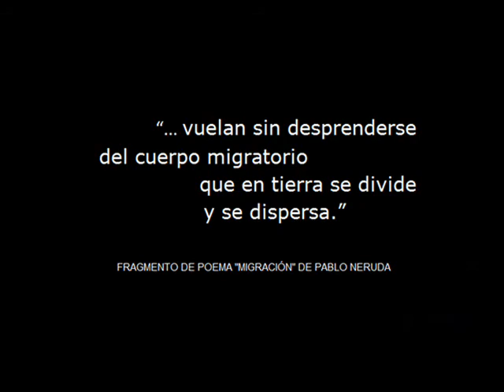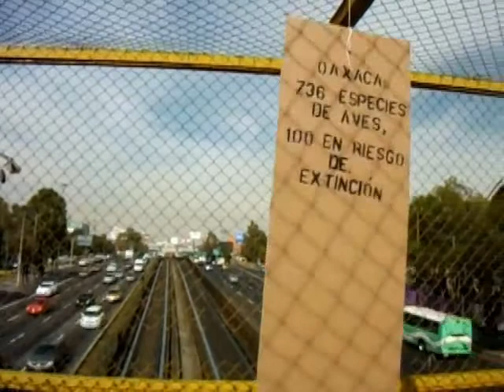VOO-E2 segunda exploración de la pieza: objetos migrantes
TRÁNSITOS (Diplomado transdisciplinario en investigación, experimentación y producción artística, CENART), nodo "La vida oculta de los objetos" coordinado por Carole Chargueron y Marie-Christine Camus.

Segunda exploración de la pieza "OBJETOS MIGRANTES" por Vladimir Garza

"... vuelan sin desprenderse
del cuerpo migratorio
que en tierra se divide
y se dispersa."
Pablo Neruda

Un vuelo que no concluye, un ave tallada en una artesanía que viaja de mano en mano por tierra, el encuentro con este objeto y la memoria que encierra esté es lo que me lleva a utilizarlo como punta de partida en la indagación visual denominada "objetos migrantes". Artesanía del estado de Oaxaca que ha realizado diversos recorridos desde su lugar de su manufactura (Santa Clara de Santo Domingo) hasta mi mano (plaza central de Coyoacán, México DF), indagación de la historia detrás del objeto. Es una tablilla rectangular de madera de aproximadamente 2.5 cm x 10 cm, pintadas a mano con pincel y pinturas vinil-acrílicas de diversos colores principalmente tienen tallada la imagen inspiradas en las aves de la región. Durante la investigación había diversas líneas que cruzan en su historia con el objeto, pero esta investigación se concentra en las aves de la Sierra Norte de Oaxaca debido a que es considerada como un área de gran importancia para la conservación de 485 especies del total de 736 del estado de Oaxaca, es decir, más del 60%; de estas especies alrededor de 100 se encuentran en riesgo de extinción.

Extinción:  Cese de algo que ha ido desapareciendo gradualmente. // f. Acción de apagar un fuego. // Prescripción de un plazo, un derecho, etc. // Desaparición de todos los miembros de una especie o un grupo de taxones.

La investigación se encuentra en la etapa de explorar el concepto "extinción de la experiencia"; habitualmente un objeto artesanal es desplazado por uno industrializado respecto a la funcionalidad que se requiere ¿Qué pasa cuando este objeto artesanal no es desplazado debido a la memoria simbólica que depositamos en él? La experiencia que se vive o envuelve al objeto (artesanía) es la que llenamos de memoria simbólica a dicho objeto que es indispensable e irremplazable.

La primera aproximación de la pieza (indagación visual) es una instalación plástica y sonora que busca dialogar con el espectador por medio de la experiencia, consiste en suspender en medio del espacio una réplica de la artesanía aumentada de tamaño e invertida (maximizar y cambiar el orden con que se observan en la cotidianidad) con ello descolocar la mira de quien la observa llevándolo a la "extrañeza" para posicionarlo en un espacio-tiempo receptivo, sumando un estímulo sonoro (audio con la grabación del trinar de las aves de dicha área geográfica) evocar el espacio origen de la artesanía antes de la peripecia de sus recorridos migratorios. El proyecto está en una etapa de diversas aproximaciones por medio de exploraciones visuales que buscan incorporar disciplinas escénicas con la instalación y música, para seguir acercándose a la experiencia de la investigación entorno al objeto migrante.